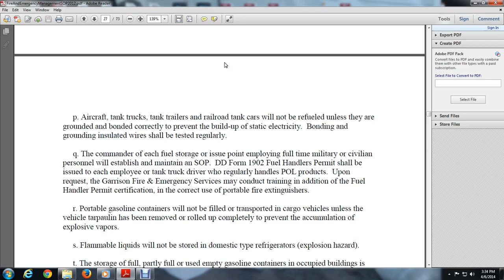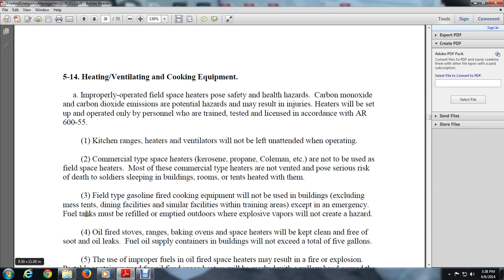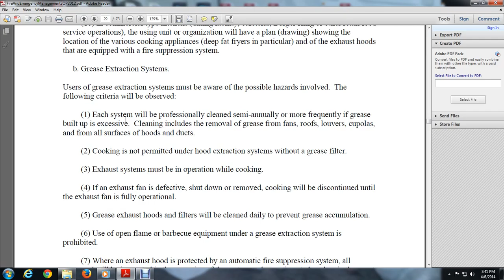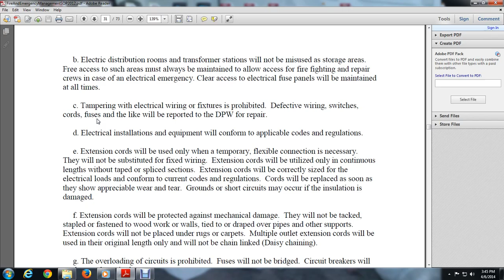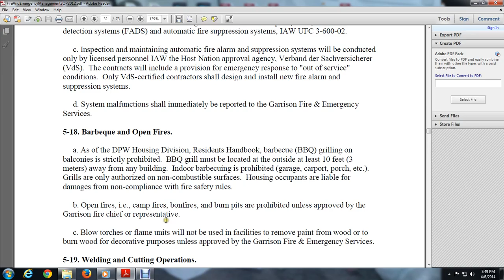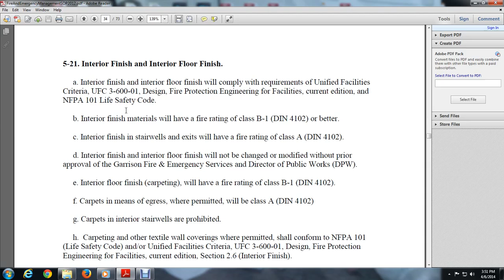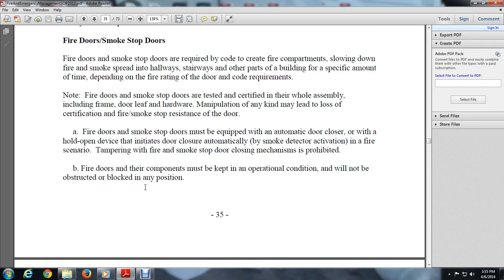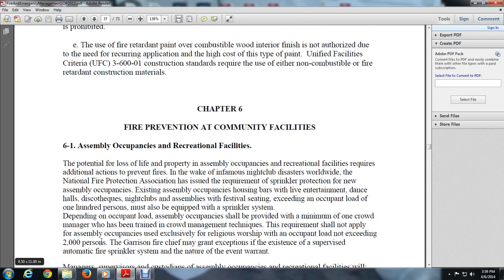garrison baum holder ch5 2